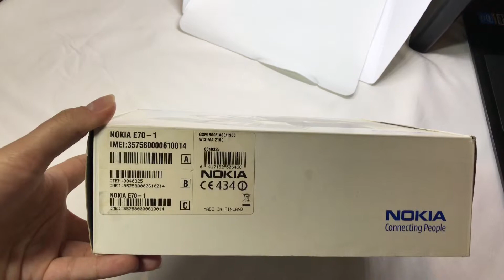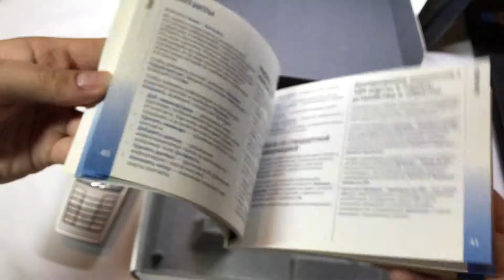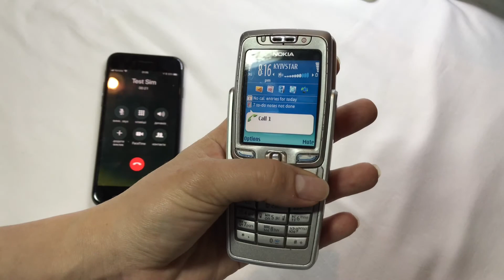Nokia E70 Silver, Rare Phone, Flip Mobile Phone, Unlocked, 100% Original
You can buy this phone on ebay as low as 135$